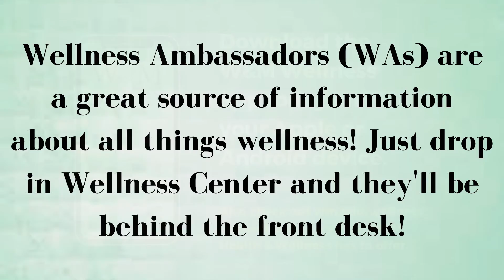Ways to Flourish Podcast: Season 3, Ep. 3